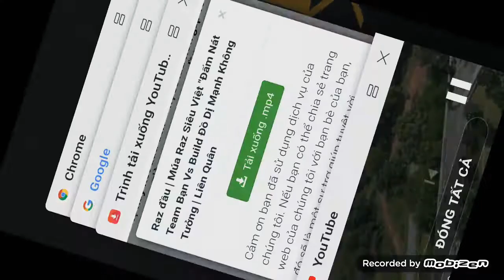Vídeos e no Vietnã